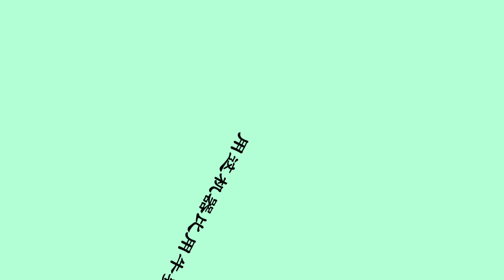【日本耕地】我觉得用這個小機器耕地比用牛費力，為掌握平衡渾身都得使勁。使得最厲害的是肱二頭肌。不用去健身房了。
用这个小机器耕地比用牛费力，为掌握平衡浑身都得使劲。使得最厉害的是肱二头肌。不用去健身房了。